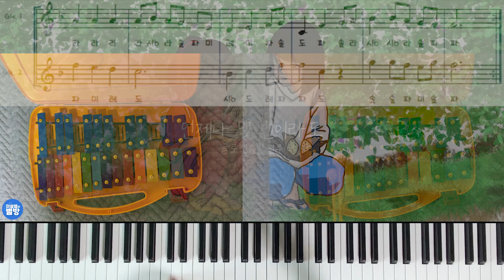별쌤의음악수업ㅣ언제나 몇 번이라도 글로켄슈필 2중주ㅣ악보, 반주 O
오늘은 '실로폰'이라고 부르는 것이 더 익숙했던 "글로켄슈필"로
언제나 몇 번이라도를 연주해보았습니다:D

영상을 보며 따라 연주해보아요☺️☺️
반주 영상 , 파트보는 커뮤니티 이메일로 요청 주시면 보내드리며, 피아노 반주 악보는 여기에서 구매하실 수 있습니다